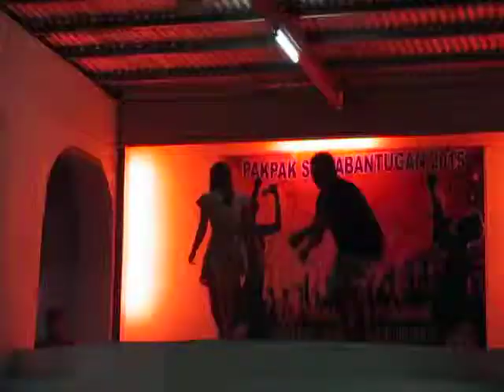MVI 7816 SURIAGA fr Alojipan, Culasi -Week 6 Teen Contestant @ Pakpak sa Kabantugan 2015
1st of 10 Teen Contestants

Video taken: Feb 14, 2014/Sat

Alojipan
Bagacay
Balac-balac
Magsaysay (Balua)
Batbatan Island
Batonan Norte
Batonan Sur
Bita
Bitadton Norte
Bitadton Sur
Buenavista
Buhi
Camancijan
Caridad
Carit-an
Condes
Esperanza
Fe
Flores
Jalandoni
Janlagasi
Lamputong
Lipata
Malacañang
Malalison Island
Maniguin Island
Naba
Osorio
Paningayan
Centro Poblacion
Centro Norte (Pob.)
Centro Sur (Pob.)
Salde
San Antonio
San Gregorio
San Juan
San Luis
San Pascual
San Vicente
Simbola
Tigbobolo
Tinabusan
Tomao
Valderrama

1st of 21 videos